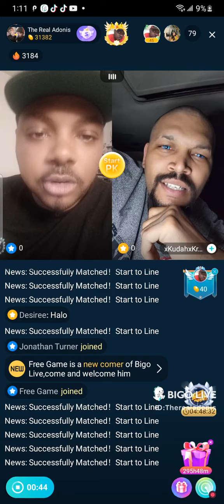Adonis does not like ppl playing about his cereal.